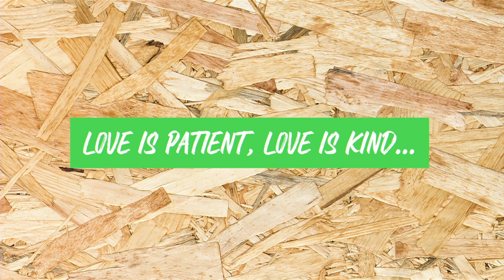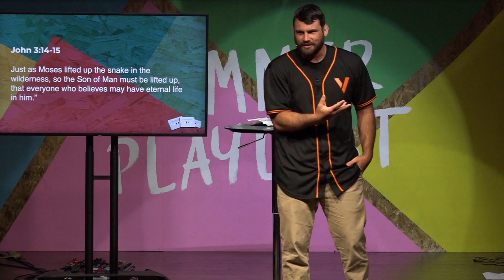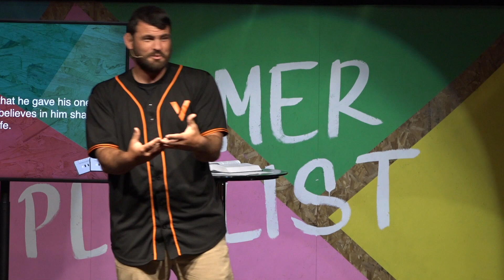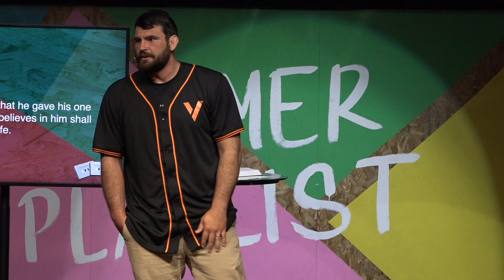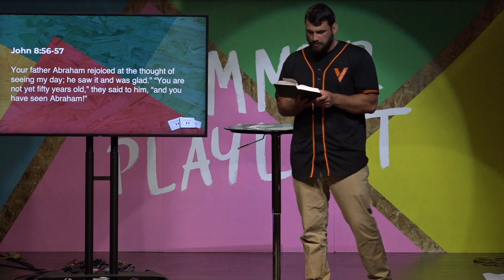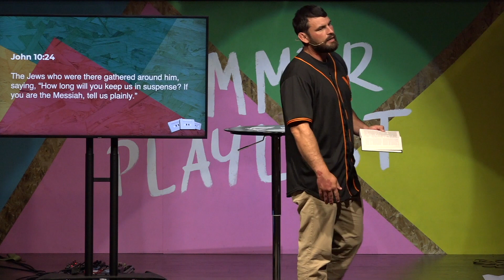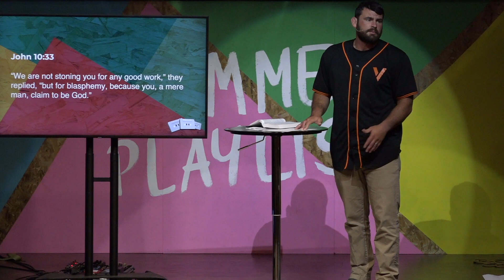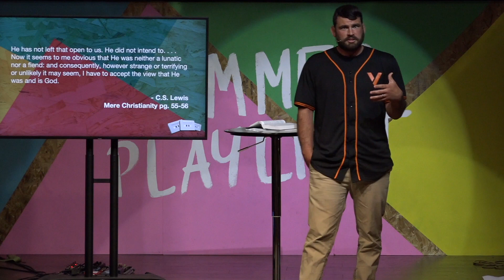Is Jesus the Son of God?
Title:  Is Jesus the Son of God?
Pastor Kevin Henderson